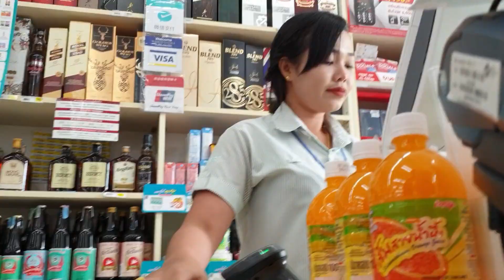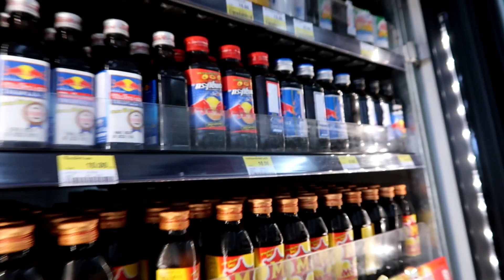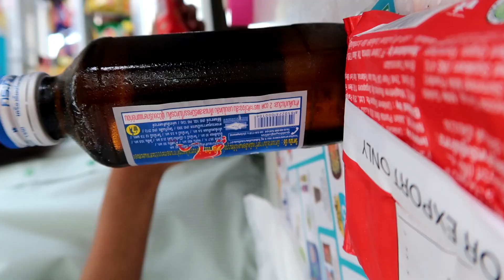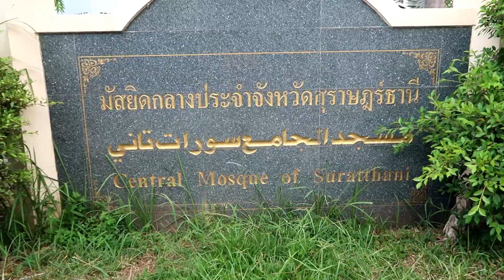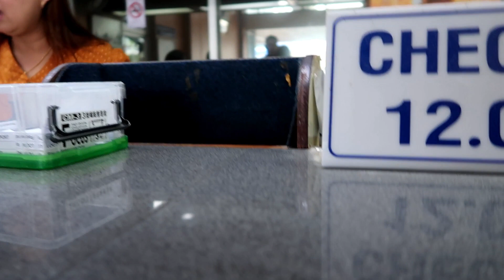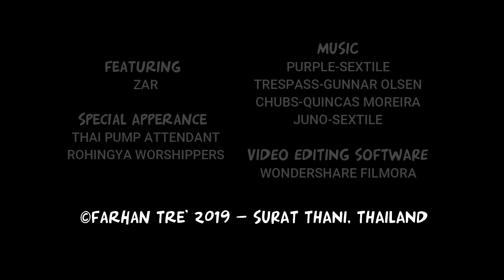Vlog#83 | Road to Surat Thani | ถนนสู่สุราษฏร์ธานี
April 7th, we left Hat Yai for Surat Thani. This vlog documents the trip itself. Along the way, we visited the Central Mosque of Surat Thani.

Recorded with a Canon Powershot G7X Mark II, GoPro Hero 5, DJI Spark Drone